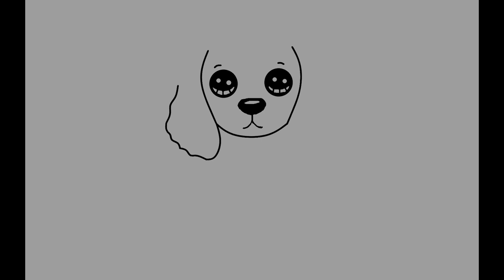How to Draw a Cocker Spaniel Puppy Dog Easy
እንዴት እንደሚሳል
كيف ترسم
Ինչպես նկարել
necə çəkmək
nola marraztu
কিভাবে আকে
як маляваць
kako crtati
как да рисувам
ಹೇಗೆ ಸೆಳೆಯುವುದು
com dibuixar
сурет салу
sa unsa nga paagi aron sa pagkalos
mmene kudzatunga
如何画
如何畫
nzira yekukwevera
කොහොමද අඳින්නේ
그리는 방법
kako nacrtati
çawa bikujin
hvordan man tegner
ako kresliť
kako narisati
Kiel desegni
kuidas joonistada
Paano Gumuhit
kuinka piirtää
como deseñar
sut i dynnu
როგორ დავხატოთ
איך לצייר
hogyan rajzolj
esi ise
ווי צו ציען
cara menggambar
描く方法
cara nggambar
របៀបគូរ
ວິທີການແຕ້ມ
duci
kā zīmēt
kaip piešti
wéi zeechnen
како да црташ
എങ്ങനെ വരയ്ക്കണം
kif tfassal
me pehea ki te utu
कसे काढावे
хэрхэн зурах
څنګه رسم
چطوری طراحی کنیم
jak narysować
ਕਿਵੇਂ ਖਿੱਚਣਾ ਹੈ
кантип тартат
cum să atragă
как нарисовать
le auala e faalatalata
Како цртати
ho hohela joang
ڪئين ٺاهيو
வரைவது எப்படி
jak kreslit
ఎలా గీయాలి
nasıl çizilir
як намалювати
indlela yokudweba
indlela ukudweba